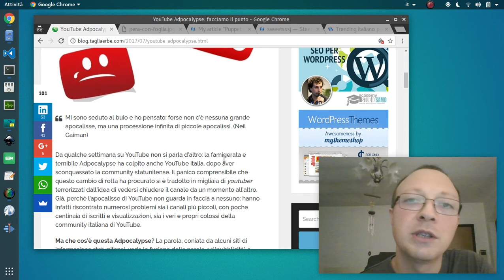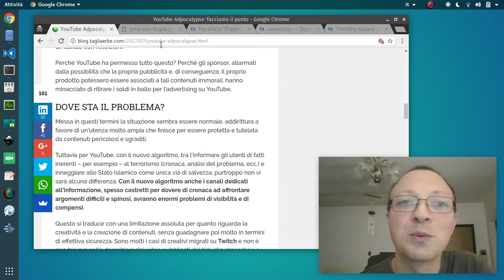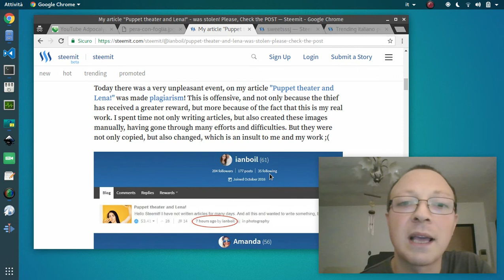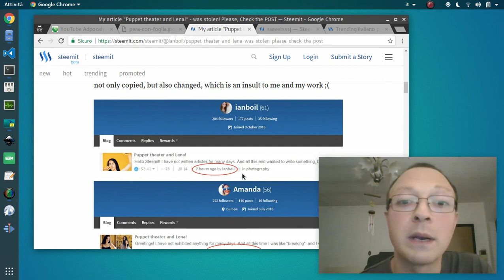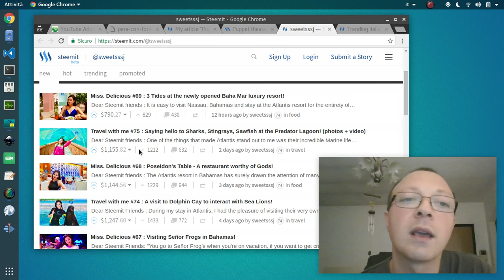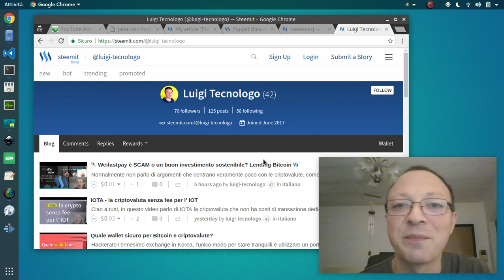ADpocalypse ? Plagio? Steemit può essere un'alternativa